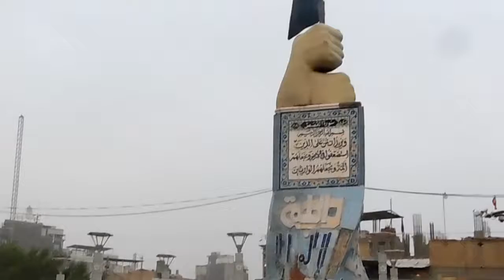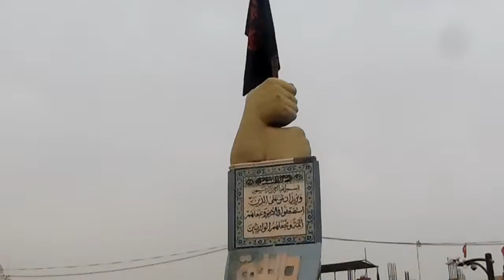Nahre furaat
Ziyarat 2018